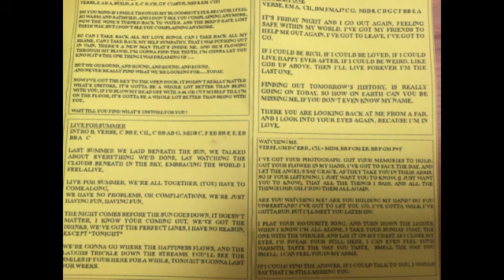Watching me - Unititled Demo 1 - the twist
the twist first demo - Watching me - 1997 - the twist